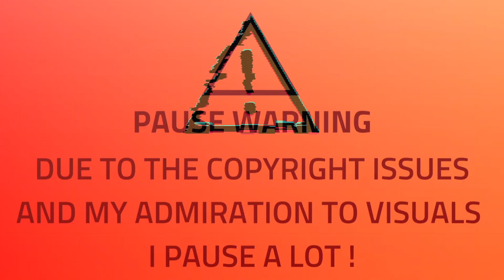Monsta X reaction Christmas edition - Lonely Christmas, White Love, Amen - Monsta X are perfect!!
Monsta X is my ULTIMATE group! They are most perfect, amazing and awesome people!
My love to them can not be measured!
Stan Monsta X cuz they awesome!

❗Due to the copyright (and my admiration to visuals) I pause a lot❗